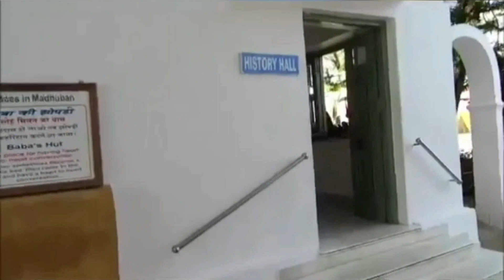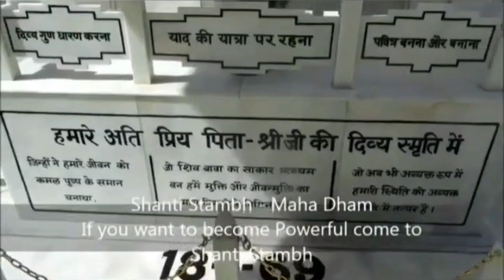மதுபன்னில் இருக்கும் பொழுது... காற்றாய் மிதக்கிறேனே...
BK Tamil Songs